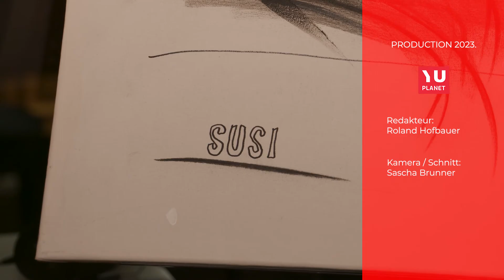AM PULS DER STADT - Musik Charity für Laboraffen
Sonja Klima konnte mit ihrem Engagement für Kinder, Tiere und Umwelt in Österreich schon einiges bewegen. Zurzeit ist ihr das Affen Refugium von Gut Aiderbichl in Gänserndorf ein großes Anliegen.Ihr gelang es, Musikmanager Helmuth Schärf mit ins Boot zu holen, der die Stars der internationalen Musikszene kennt. Jetzt veranstalten die beiden einen Abend mit internationalen musikalischen Gästen, und nicht irgendwo, sondern in Leobersdorf, im Campo Feliz, dem europäischen Domizil und Studio des Weltstars Jose Feliciano. Das Ziel ist klar: So viele Spendengelder wie möglich zu lukrieren.